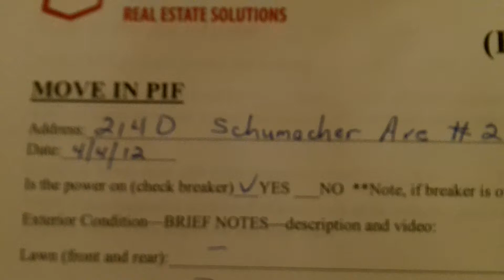downstairs bath continued.MP4